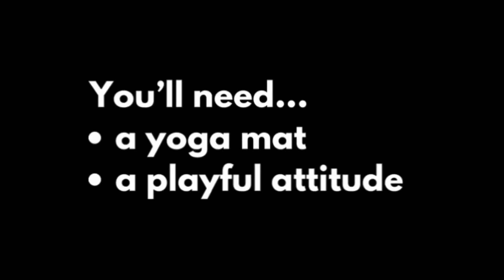Vinyasa: Finding Joy In Movement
A full-length practice with me— and a sneak peek into what my personal practice is like. (Hint: I just go where the movement takes me.) Join me for a strong flow on my deck where you’ll hear all the sounds of my yard (geese, frogs, etc.) and see a lot of bumblebee cameos, ha! We’ll have some challenging transitions here and there, flow a lot, and then relax at the end.

Finding Joy In Movement: That’s our theme in this yoga sequence, pure and simple: finding joy in movement and having loads of *gratitude* that we are able to move and breathe.

Adjust and adapt as much as you need to based on your own fitness level. Yoga should never hurt, so don't do anything that hurts... nourish the body instead!

If you enjoyed this, please hit the thumbs up for this video!

Love + Light.

Small Town Yogini recommends that you consult your physician regarding the applicability of any recommendations and follow all safety instructions before beginning any exercise program. When participating in any exercise or exercise program, there is the possibility of physical injury. If you engage in this exercise or exercise program, you agree that you do so at your own risk, are voluntarily participating in these activities, assume all risk of injury to yourself.